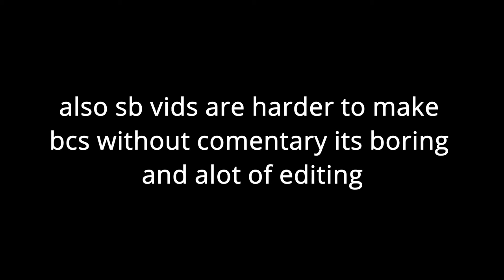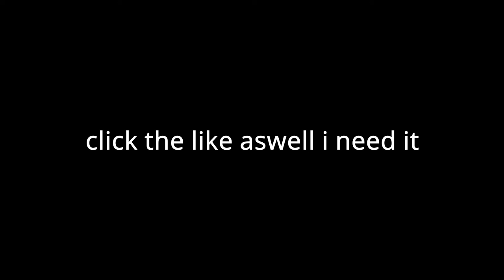i got better at java pvp (also skyblock and this is kinda a combotage)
soo as some of yal know i got java edition abt  a week and a half ago
and i gues imma show u myself improve